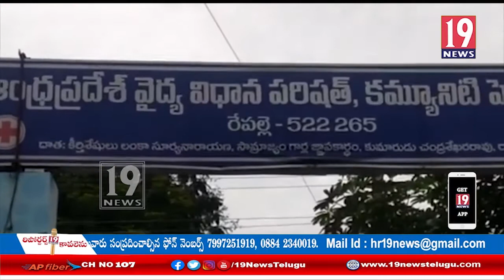రెడ్ క్రాస్ ఆధ్వరంలో రక్తం దానం చేసిన యువతికి సర్టిఫికెట్ జారీచేసిన రాజ్యసభ సభ్యులు మోపిదేవి